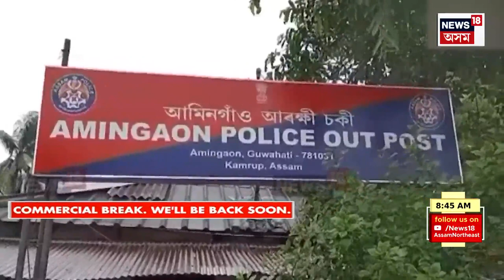SPEED NEWS | গোৱালপাৰাৰ মাটিয়াত বানৰ সংহাৰ | মেঘালয়ৰ বাঢ়নী পানীয়ে দুধনৈত ছিঙিলে মথাউৰি